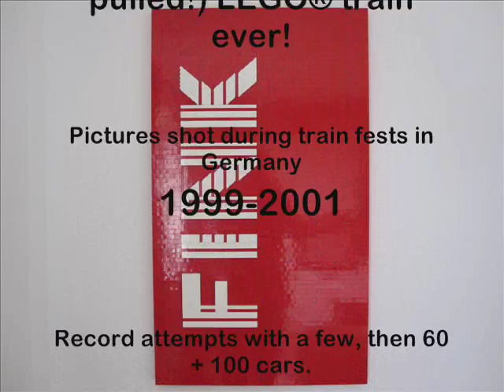World Record - Longest pulled LEGO Train: 126 cars!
First German LEGO Train Club: World record holder for longest pulled LEGO train.
- no parts were lubricated or glued
- no push engine or hidden motor was used
- use of nothing but standard magnet couplings (most never used before)
- 90% of waggons were new (rest like new)
At Festi-Briques French LEGO Fans have run a 170 cars long train!
Photographs at brickshelf:
So this old record for logest train is obviously atomized! Congratulations to the French LEGO Fans!

Further Record facts (French train Oct. 2011):
152 tanker from 7939 Set (each 22 stud length incl. coupling),
1 Custom Loco (31 stud),
1 BNSF Loco; 2 motors (37 stud),
1 Custom Maersk Loco; 2 motors (50 stud),
4x 3741 Loco 1 motor each (27 stud),
3x 3742 tender (19 stud),
10x waggon with 2+2 axles in bogies (27 stud),
2 waggons with 2 axles (19 stud)

Summarized: 10 Motors and 362 wheel-pairs
total length: 3935 studs = 31,5 meter.
That French train has been the longest (3935studs), contained the most axles (362) and the highest numbers of cars in 1 train (170 cars).

The longest "front engine pulled" LEGO train is still the German one: 126 cars (each 18.5 studs) made a full loop on an oval (at 127 waggons derailment occured).